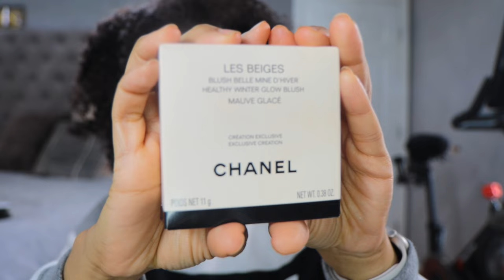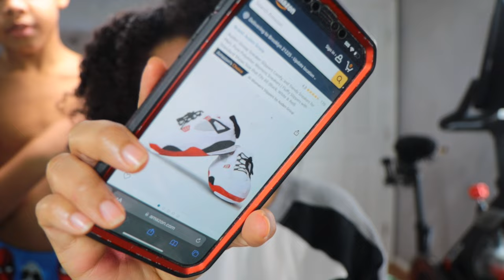Chanel Healthy Winter Glow Blush, 2024. Mauve Glacé Demo & Comparisons! MOCKTAILS & MAKEUP!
Hey friends! I purchased a Chanel Blush from the Le Beiges Healthy Winter Glow Collection. This is my third Chanel Blush so I'll share the other two in my collection. I will also do a quick eye look with my Tweed Fauve palette to see if I still love it! Have you tried any Chanel blush? Thanks for hanging out with me!

Chanel Le Beiges Healthy Glow Winter Blush in Mauve Glacé $72
Chanel Healthy Glow Primer is available in Copper Glow at Selfridges - Low Stock

00:00 Intro
1:54 Rationalization of this purchase
4:16  Healthy Winter Glow Collection Inspo
5:03 What's in the Collection
6:45 Blush Description
9:32 Packaging/Blush Closeup & Swatch
11:33 Demo
17:43 My Other Chanel Blushes
21:46 Blush Comparisons in my Collection
28:00 Final Thoughts about Mauve Glacé
29:00 Tweed Fauve Eyeshadow Palette, A Demi Mot Lipstick and Final Look

Chanel Le Beiges Healthy Winter Glow Collection, Deep Skin Friendly?  I AM JAMILA @iamjamila

Ladies, I hope you both know how much I love appreciate your content :)

Other Chanel Products Mentioned
CHANEL | Les 4 Ombres Multi-Effect Quadra Eyeshadow Palette - Limited Edition Tweed

 Codes
Bella Beaute Bar: FRIZZFACE
Ensley Reign: FRIZZFACE
Natasha Denona: FRIZZFACE

Cara Chambers
200 14th Ave

Song: Goodbye So Long by Spring Gang